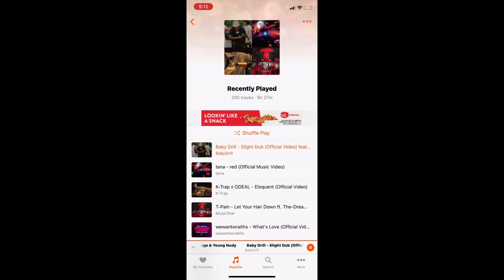Baby Drill - Slight Dub feat.21 Savage & Young Nudy (Bass Boosted)